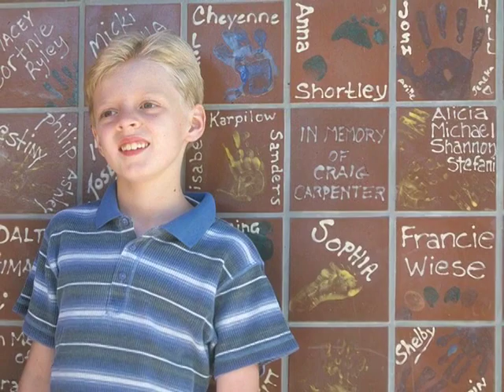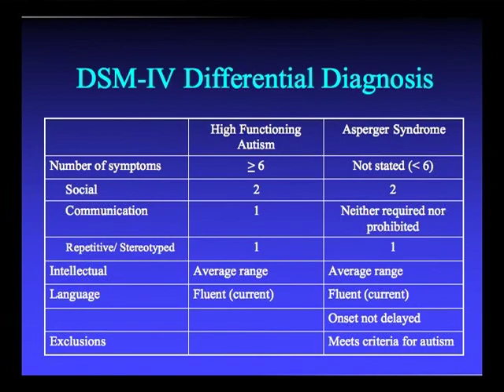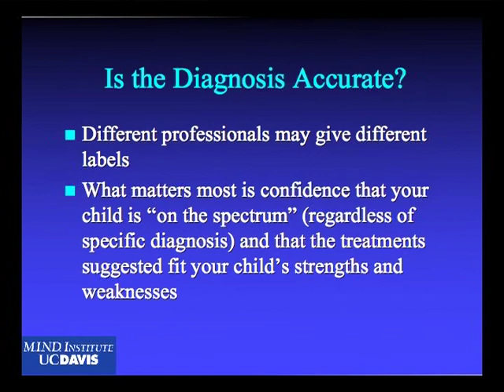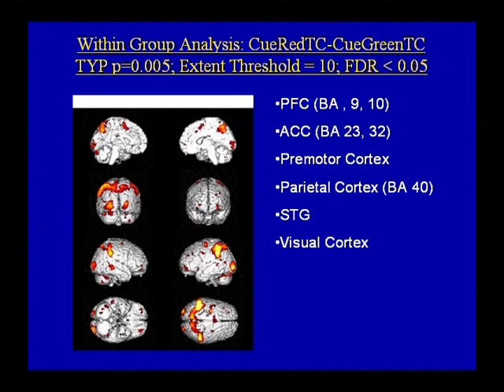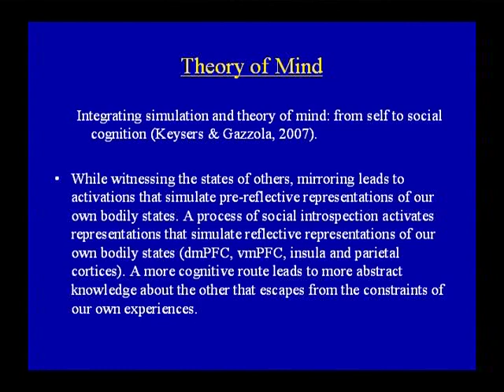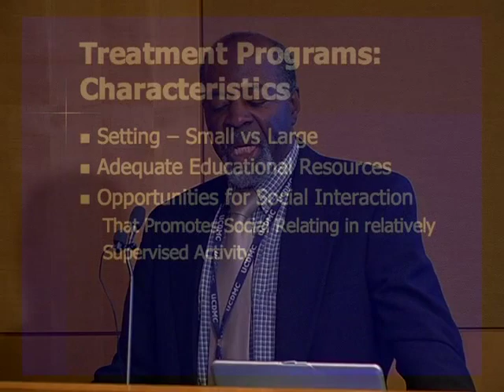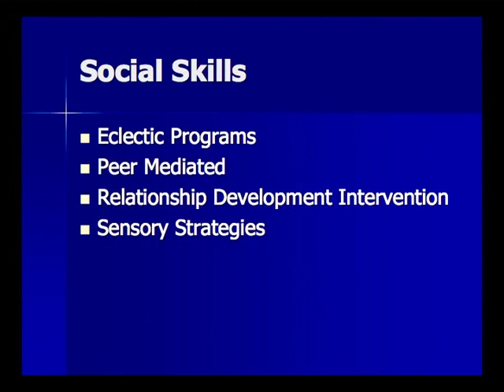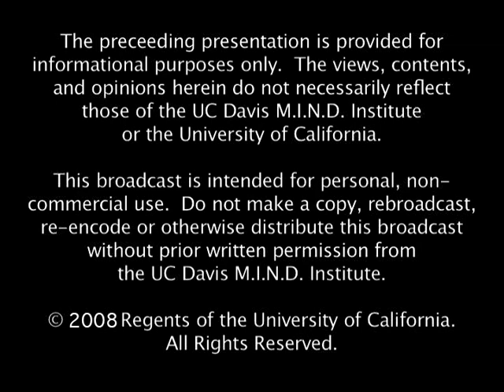High-Functioning Autism & Asperger's Syndrome: Diagnosis, Current Research, & Treatment Options (08)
In this "Minds Behind the MIND" session (recorded in 2008), three clinicians and researchers who are experts in HFA and Asperger's syndrome discuss the distinctions between these two disorders and other types of autism. They also address the best ways to support and maximize the success of children and adults living with these diagnoses.